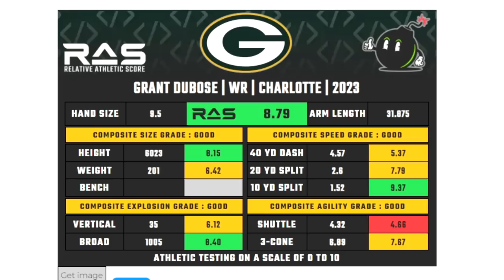Grant DuBose is UNDERRATED for the Packers! | Film Breakdown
Packers 7th round draft selection, Grant DuBose, WR, Charlotte shows great physicality, ball skills and contested catching. Today we break down his film and show you why he is super underrated as a 7th round selection

00:00 Intro
2:12 Manscaped
3:36 DuBose Film